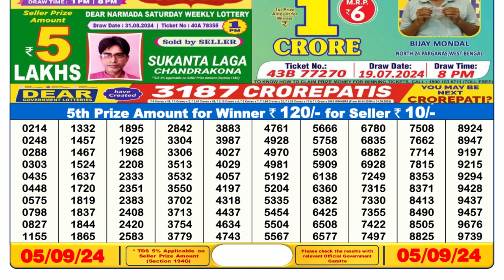🔴Dear Lottery Sambad 6pm today 05.09.24 Nagaland State Lottery Result